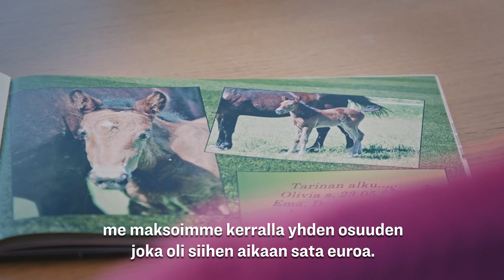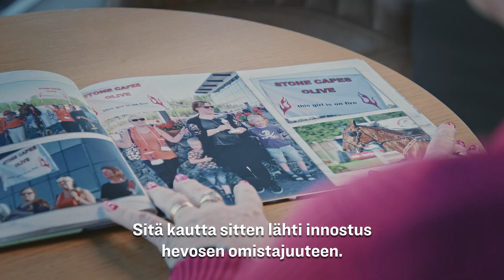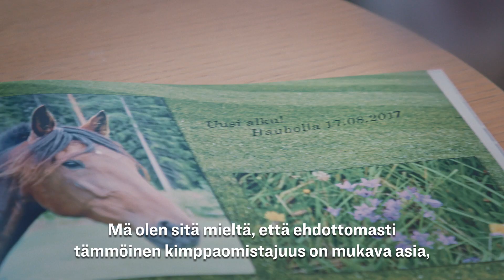Yksi hevosvoima, monta ilonaihetta – Satu Nieminen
Suomen Hippoksen uudessa kuusiosaisessa videosarjassa esitellään erilaisia hevosenomistajia ratsuhevosten omistajasta ravihevosten kimppaomistajaan. Videosarjan kolmannessa osassa tutustutaan Satu Niemiseen, joka on ollut mukana useassa ravihevosen kimpassa. Kimppaomistamisella tarkoitetaan sitä, että yhdellä hevosella on useampi omistaja. Näin myös kulut ovat pienemmät, kun ne jaetaan omistajien kesken.